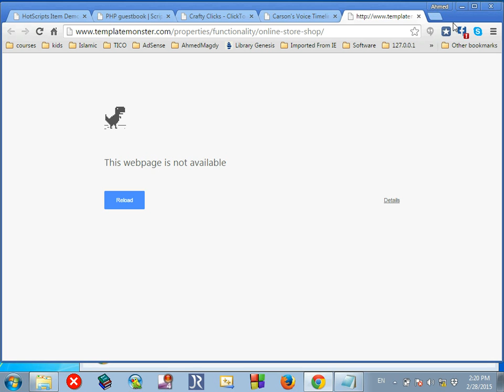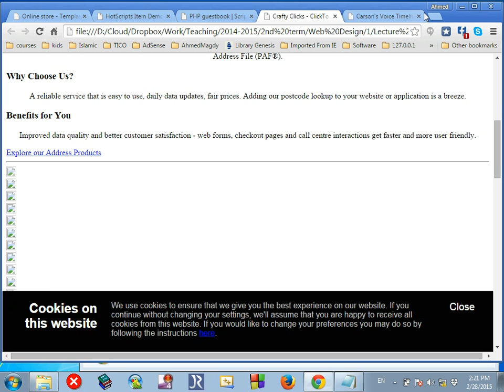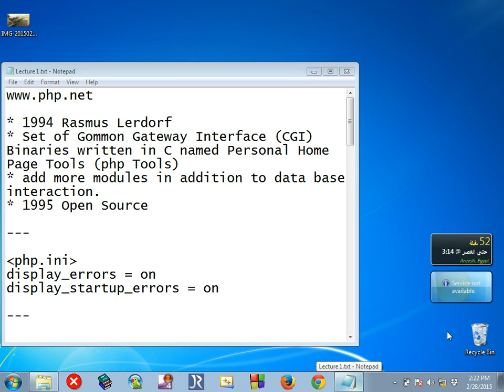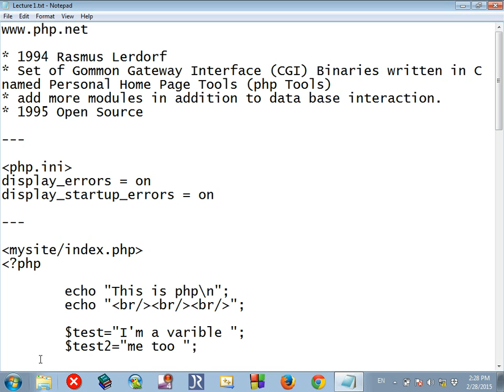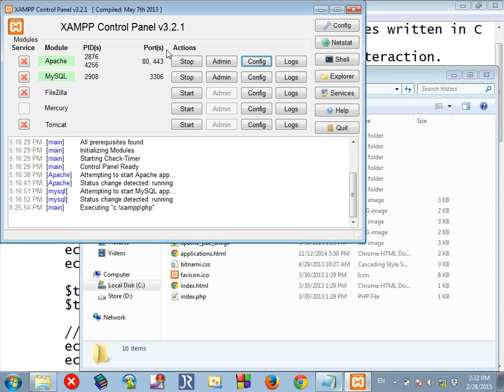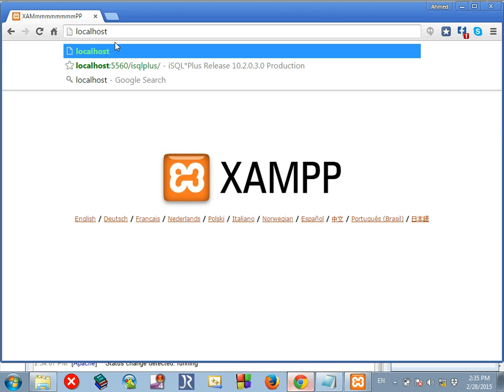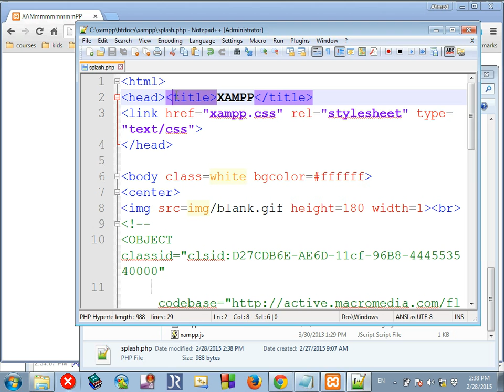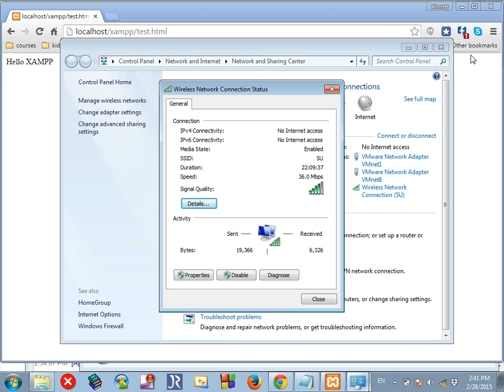Dynamic Web Programming - PHP - برمجة المواقع التفاعلية - Lecture 1 Part 1\2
, Introduction
, php
, dynamic web
, xampp
, installing xammp